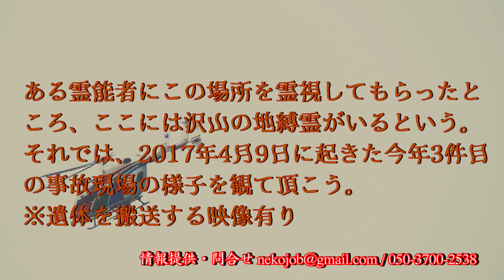呪われた川！水難死亡事故多発！茨城の心霊スポット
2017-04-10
2017年4月9日に茨城県水戸市の那珂川で発生した水難死亡事故の様子。
この川では以前から水難死亡事故や自殺が多発しています。
ある霊能者へ霊視をしてもらったところ沢山の地縛霊がいるということが判明しました。
河川敷で遊ぶときは注意してください。

『猫飯市場！』
当プロダクションの動画でスクープ映像の撮影に貢献しているドライブレコーダーや小型カメラを販売している当プロダクションの通販サイトです。